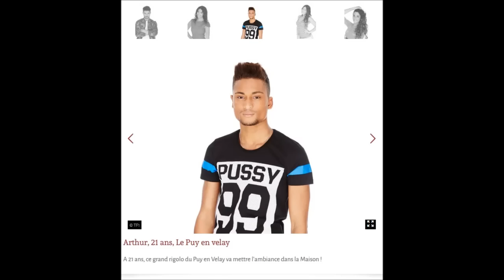Secret Story - TF1 - Saison 9 - Arthur - son profil